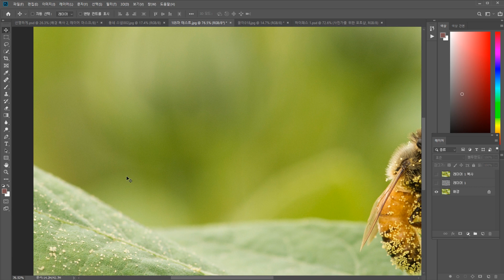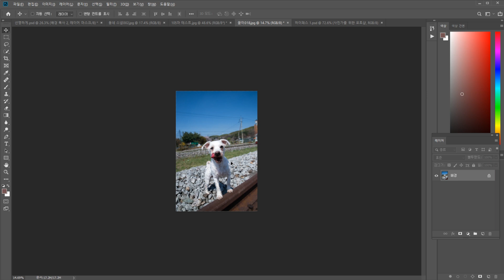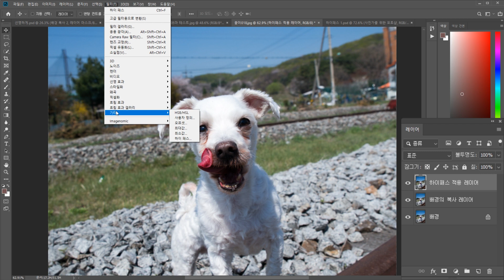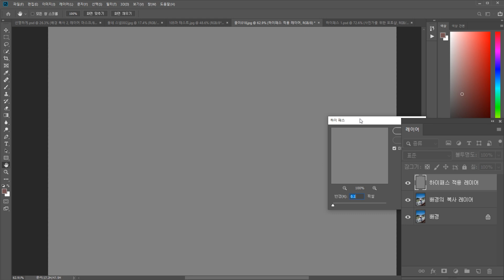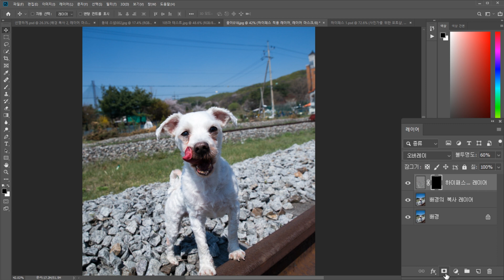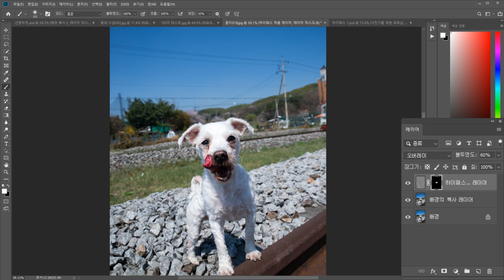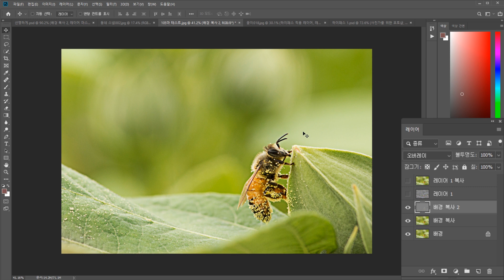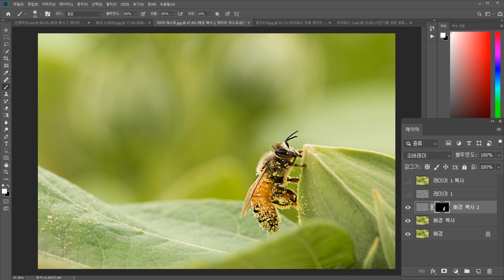하이패스 필터를 이용한 사진 선명하게 하기 (High pass) - 사진가를 위한 포토샵. 사진보정